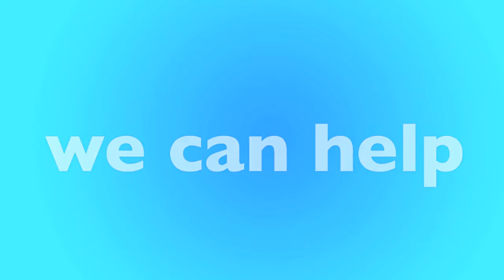Kannapolis, NC Furnace Replacement & Repair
Is your furnace not working? We have local furnace experts in Kannapolis that can help. We'll help match you with a local furnace contractor in Kannapolis that can replace your furnace or repair it. Not matter your budget our furnace technicians can help you find the best option for you.

New Furnace in Kannapolis, NC
- Open 24 Hours - 7 Days a Week
- Best Furnace Contractor in Kannapolis
- Call Toll-Free

Our heating and air contractors are available in Kannapolis to give you a free quote today. If your furnace stop working, or stop creating heat, there could be many reasons why, furnaces is old, could require repair or replacement. Only a licensed and insured furnace contractor in Kannapolis, NC can help. Once you call, you'll be connected to an operator who will ask a few questions and book an appointment for a licensed HVAC specialist to visit your home, office or apartment building.

Call Today for a FREE Furnace Quote:
• Kannapolis Furnace Repair
• Kannapolis Furnace Replacement
• Kannapolis Licensed Furnace Contractor
• Kannapolis Furnace Repairman
• Kannapolis Furnace Installation
• Kannapolis Emergency Furnace Service
• Kannapolis New Furnace
• Kannapolis Cheap Furnace
• Kannapolis Best Furnace
• Kannapolis Affordable Furnace
• Kannapolis Apartment Furnace
• Kannapolis Office Furnace
• Kannapolis HVAC Repair
• Kannapolis HVAC Replacement
• Kannapolis Licensed HVAC Contractor
• Kannapolis Heating and Air Repair
• Kannapolis Heating and Air Replacement
• Kannapolis Licensed Heating and Air Contractor

• Kannapolis Rheem Furnace
• Kannapolis Carrier Furnace
• Kannapolis Trane Furnace
• Kannapolis Lennox Furnace
• Kannapolis Goodman Furnace
• Kannapolis Diamond Furnace
• Kannapolis Friedrich Furnace